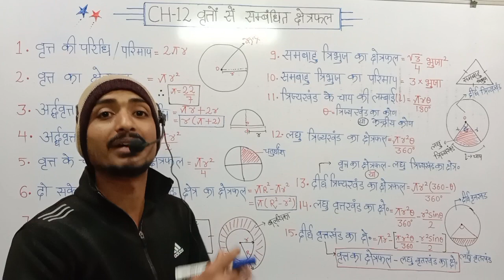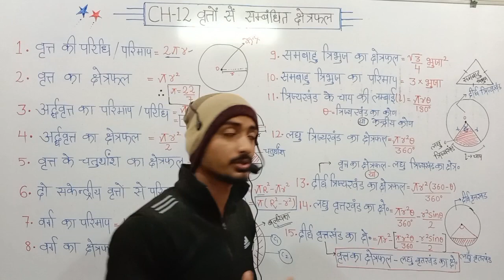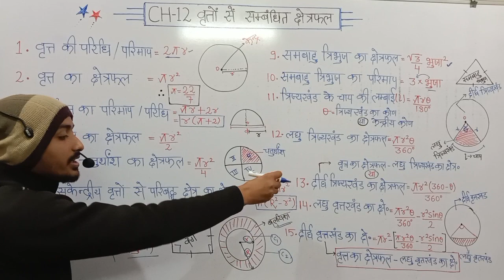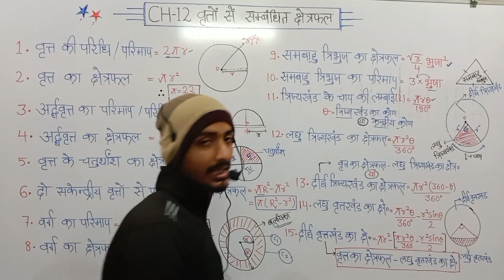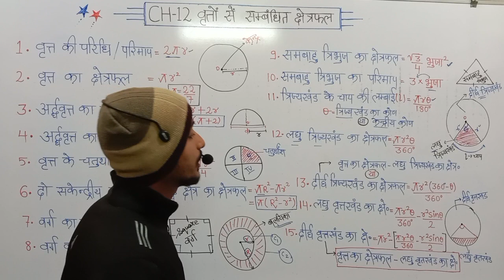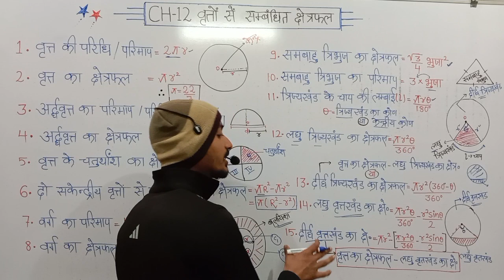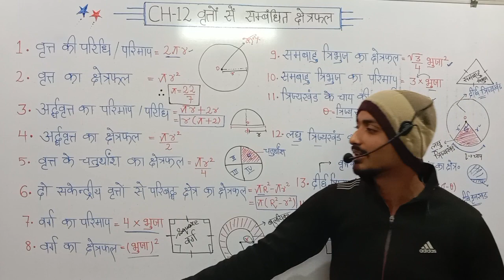Ch-12 वृतों से संबंधित क्षेत्रफल के सभी सूत्र || All Formulas Of Class 10 Maths by PAWAN SIR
धन्यवाद्  🙏.

class10mathimportantquestionslass 10 maths chapter 4
class 10 maths chap 7
class 10 maths chap 14
class 10 maths chap 9